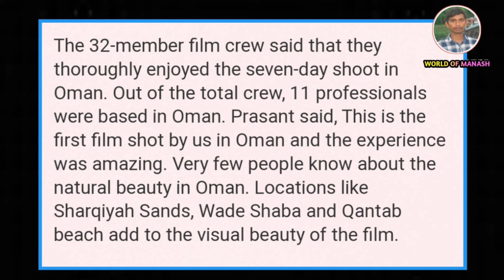Babushaan - Archita Odia Movie Unknown Facts